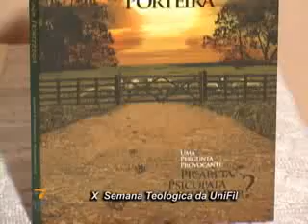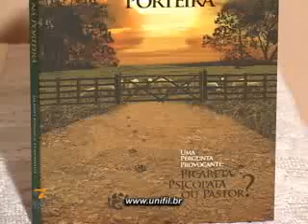10ª Semana de Teologia - UniFil Londrina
Com o tema "Vocação Pastoral e a Prática do Ministério", a 10ª Semana de Teologia da UniFil reuniu, de 19 a 22 de setembro, diversas lideranças religiosas, estudantes, professores e profissionais.